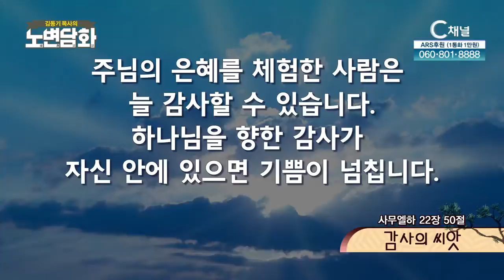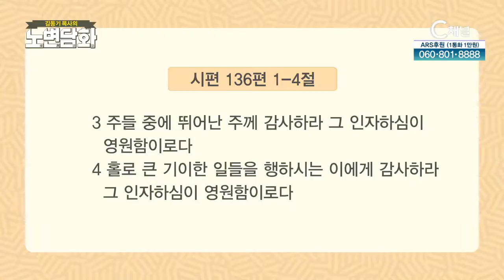감사의 씨앗┃김동기 목사┃C채널 [노변담화] 365회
[노변담화]
감사의 씨앗 (사무엘하 22장 50절)

* 시청방법
- IPTV: KT Olleh TV 235번, SKB Btv 304번, LG U+ 272번
- 케이블: 티브로드 227번, LG헬로비전 290번, 딜라이브 305번, 현대HCN 548번, CMB 97-2번